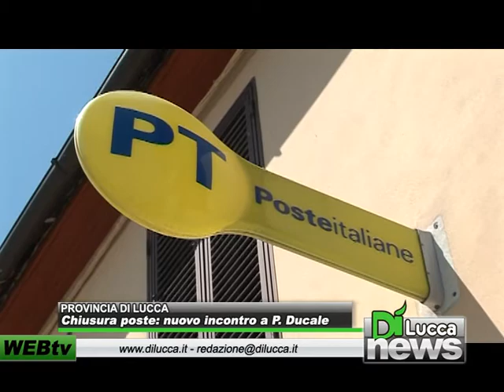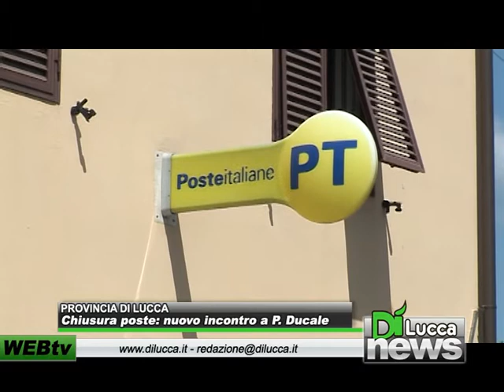Chiusura Poste: nuovo incontro a Palazzo Ducale - Dì News - 15 settembre 2012